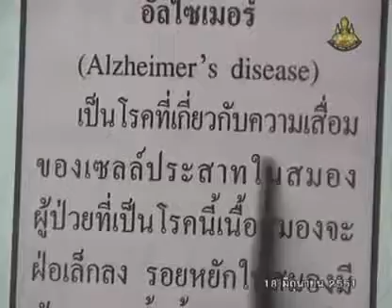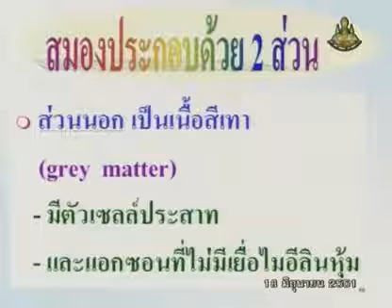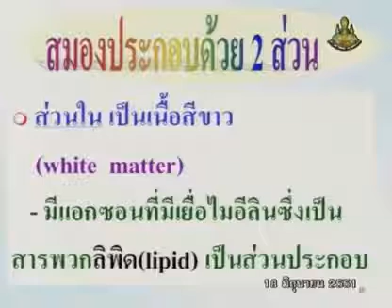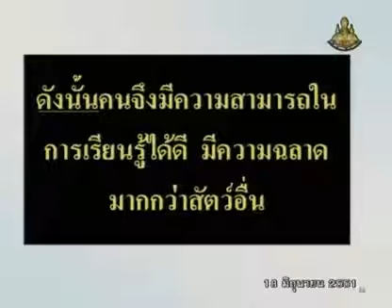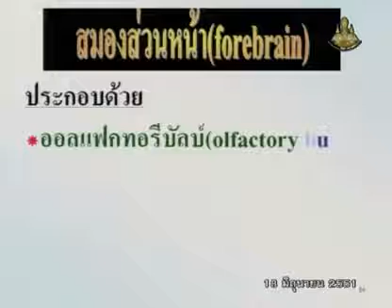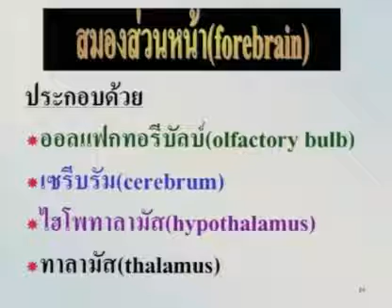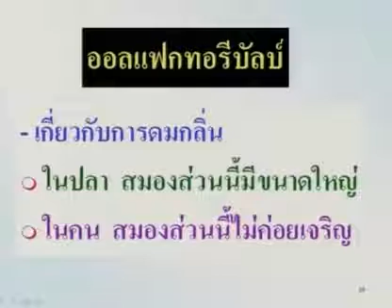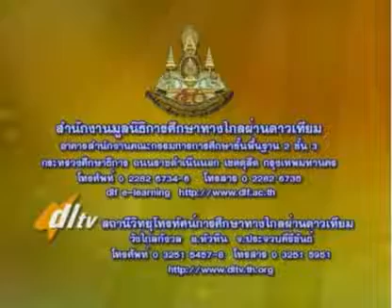044 51biM5 015Bh biologym 5 ชีววิทยาม 5